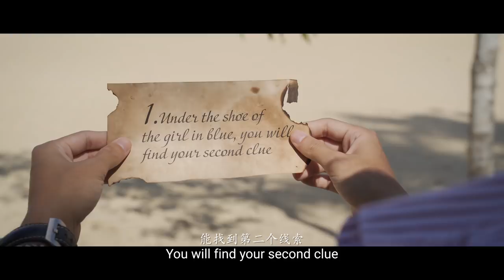My Father's Treasure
It's a very good video. Don't skip it.

Starring:
Keiji @Umeandhara
Jason @Jasonkokotan
Lingyi @Blingyi
Norbin @STylobin
Ahmad Kamil @sayakamil